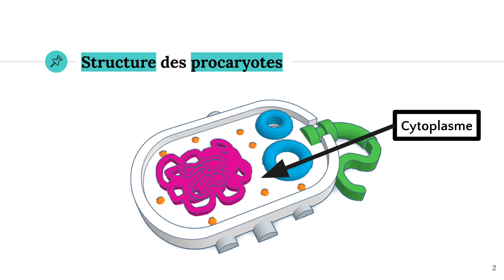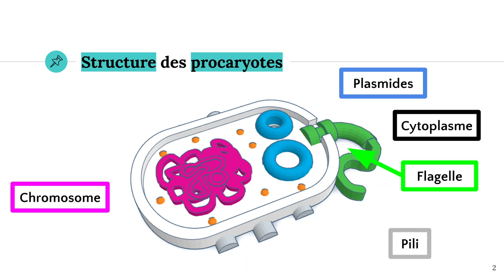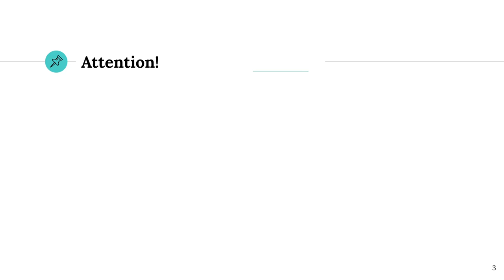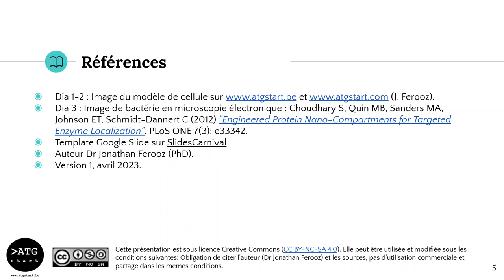Les procaryotes 🦠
✔️ @ATG start

📓 Notes de cours : (Pas encore disponible 😀)
📝 Exercices: (Pas encore disponible  😀)